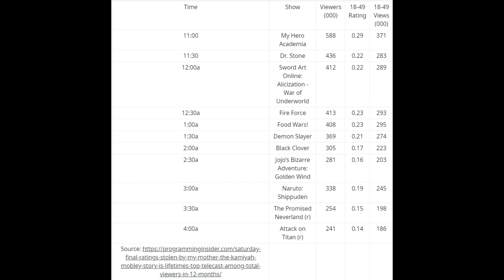DEMON SLAYER MOVES UP! Toonami News Update Jan 23, 2020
Toonami has a great week in ratings with My Hero Academia getting the highest rating in it's Toonami run. Toonami gets a new schedule on February 8th, and Demon Slayer is the biggest beneficiary.